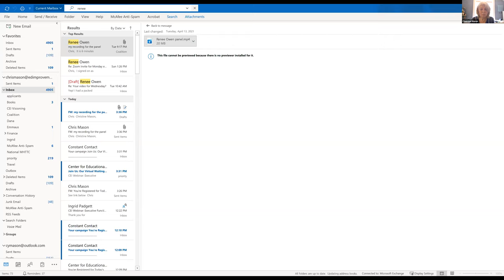CEI Webinar 4/14/2021: Executive Functioning, Mindfulness, and Heart Centered Leadership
Learn from our panel of experts, including Mindfulness Practices co-authors Drs. Christine Mason and Michele Rivers Murphy, about research-based practices to enhance student focus, academic achievement, decision-making, and critical thinking skills as we transition back into classrooms and continue hybrid and remote learning.